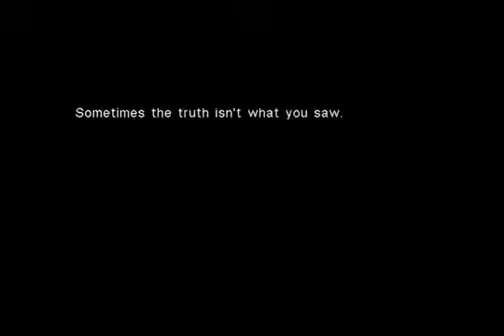iSniper 3D - Arctic Warfare ios gameplay